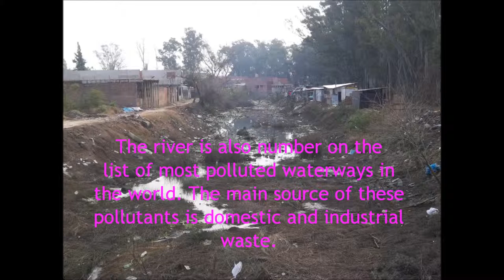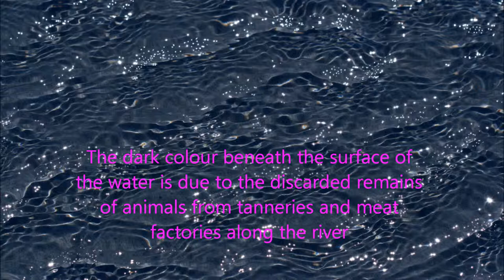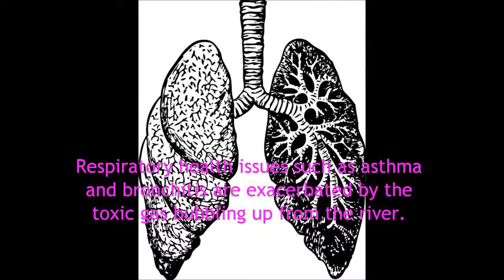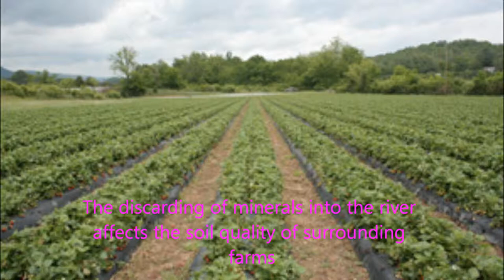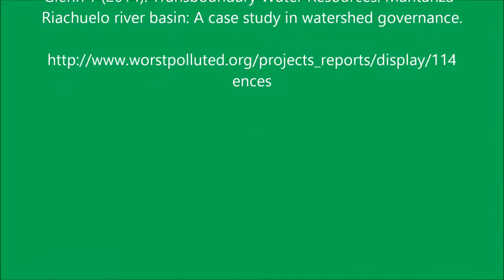Economic impacts of pollution in Matanza-Riachuelo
A description of the economic impacts of pollution in the Matanza-Riachuelo.

Made By Kim Daniels
Produced By Qarbon Qampus
Share Alike
No Derivatives
Non commercial
Attribution provided

3. Glenn T (2014). Transboundary Water Resources. Mantanza-Riachuelo river basin: A case study in watershed governance.